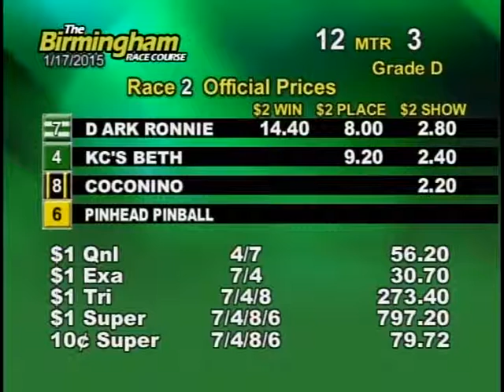01/17/15 Evening Race #2